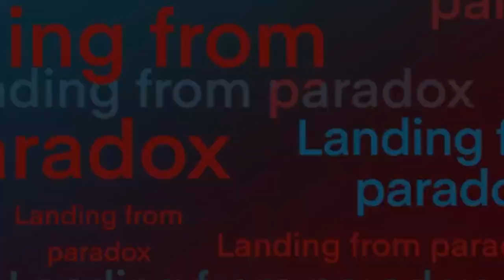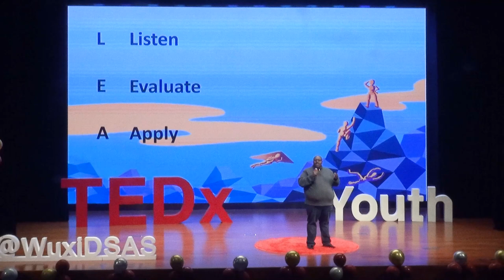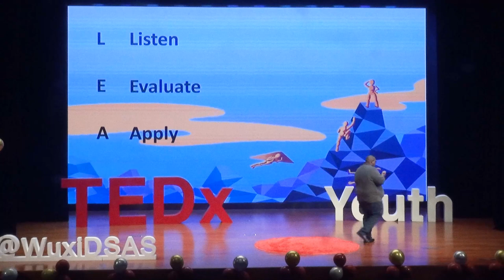Reflect Don't Accept | Kenneth Taylor | TEDxYouth@WuxiDSAS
Throughout his life, Kenneth has been following and teaching students and fellow professionals about his L.E.A. system, which helps them overcome paradoxes in their lives. In his talk, he will delve into this framework, sharing his personal experiences, demonstrating how it can be used, where it comes from, and its real-life outcomes. Kenneth graduated from East Carolina University in 2006 with his BS and in 2012 with his MPA. As an accomplished vocalist and pianist his skills have been showcased on numerous stages in the United States and China. Kenneth’s teaching career began in China in 2006 where he taught English and private voice lessons. He strives to connect music to daily concepts and encourages students to learn how to express themselves freely. Throughout his life, Kenneth has been following and teaching students and fellow professionals about his L.E.A. system, which helps them overcome paradoxes in their lives. In his talk, he will delve into this framework, sharing his personal experiences, demonstrating how it can be used, where it comes from, and its real-life outcomes. This talk was given at a TEDx event using the TED conference format but independently organized by a local community.